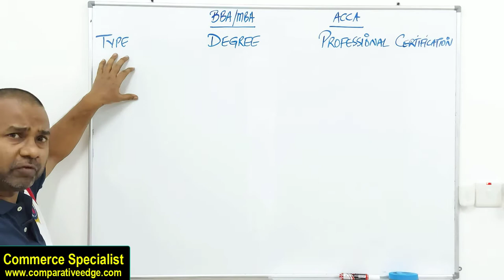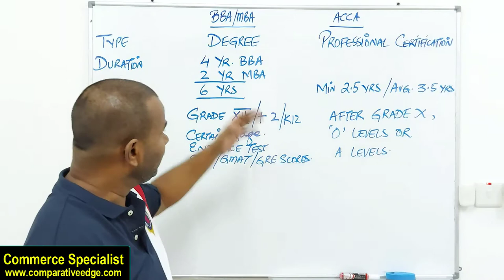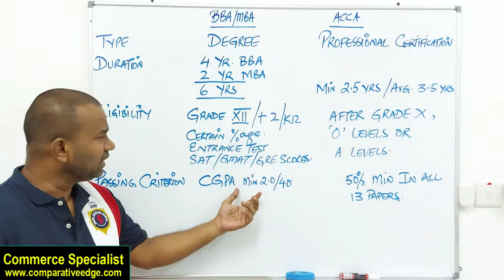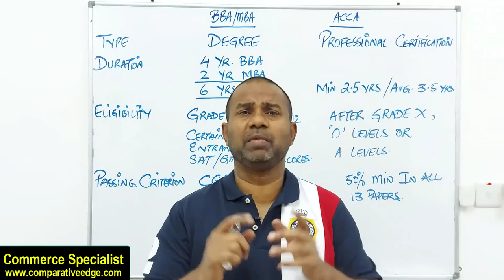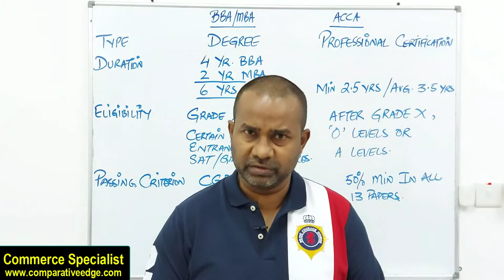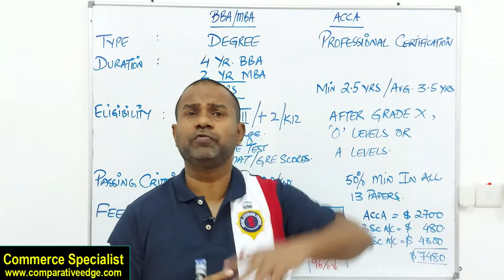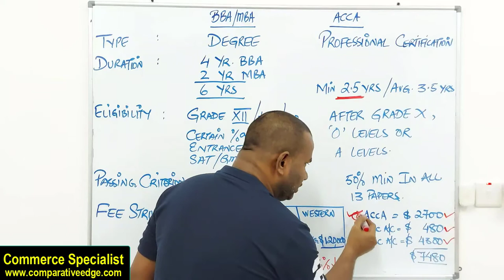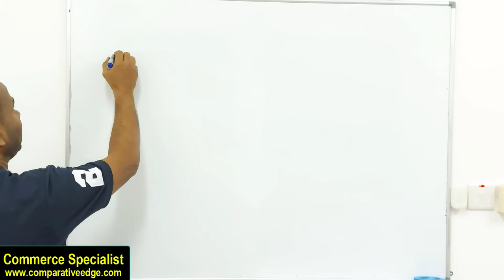BBA V/S ACCA | MBA V/S ACCA |SECRETS REVEALED | ACCOUNTING CERTIFICATION | COMMERCE SPECIALIST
This video from Commerce Specialist compares MBA/BBA qualification with ACCA.

This video explains the difference between MBA/BBA and ACCA in terms of Cost, Duration, Eligibility Requirements, Acceptance & Recognition.

Important details have been discussed when it comes to MBA v/s ACCA.
This video makes it very easy for students to choose between an Academic Degree and a Professional Accounting Certification.

ACCA’s 3 in 1 offer is also discussed. Details regarding BSc. In Applied Accountancy from Oxford Brookes university and MSc. In Professional Accounting from University of London is also thrown lights upon.
This tutorial/lecture video is very relevant and useful for students of I. Com, B. Com, O Levels, A Levels, CA, ACCA, CMA, CIMA, CIA and CPA.

About:
Commerce Specialist is a Certified Management Accountant (CMA) from USA, holds Certification in International Auditing from ACCA-UK, a Bachelors in Accounting, A teaching qualification of B.Ed., an MBA in Finance along with over 20 years’ experience of working in various MNCs in different sectors including Banking, NBFIs, Retail, Oil & Gas, Telecommunication, and top business schools, colleges and universities.